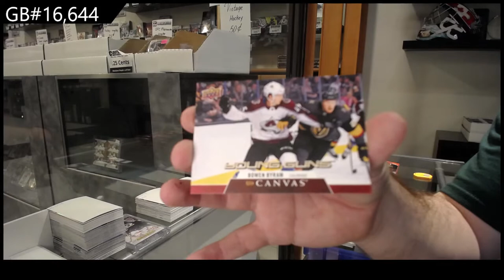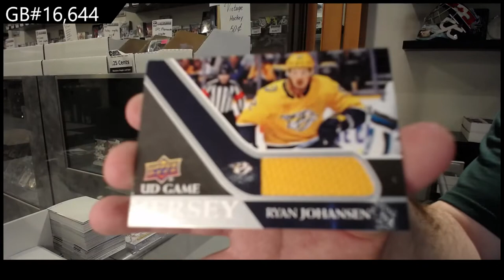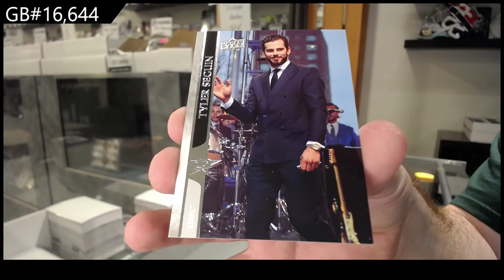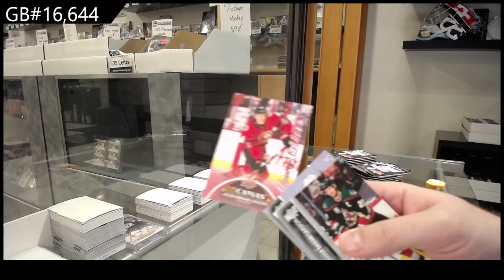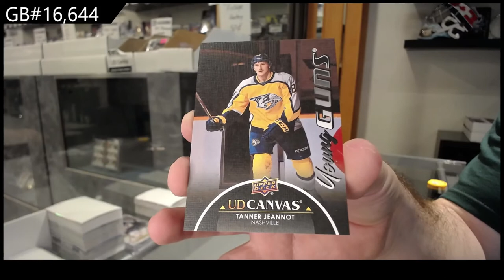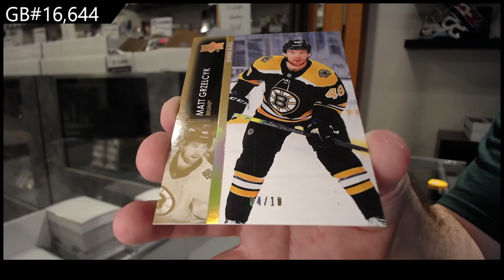20-21 UD Series 1 & 21-22 UD Series 1 Hockey 2 Box Break - C&C GB #16,644